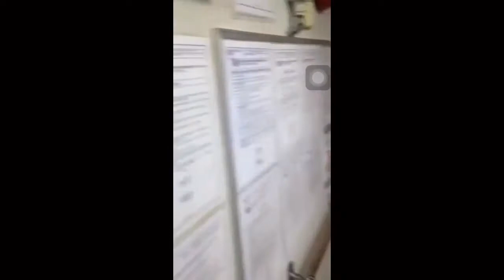#10: Offshore buhay marino